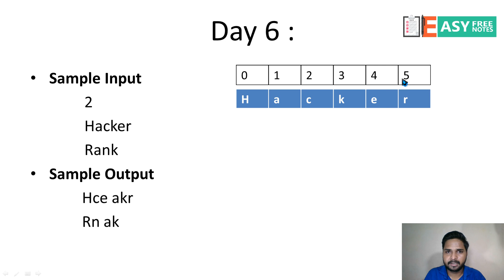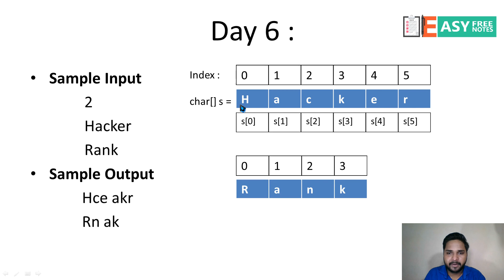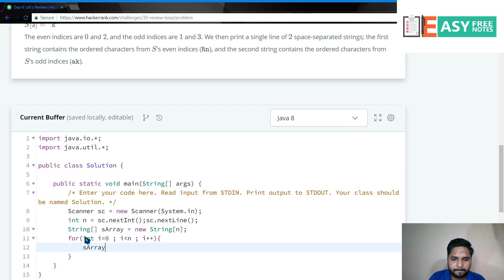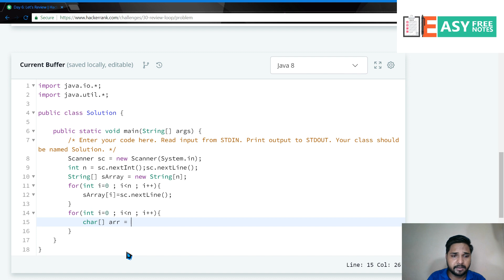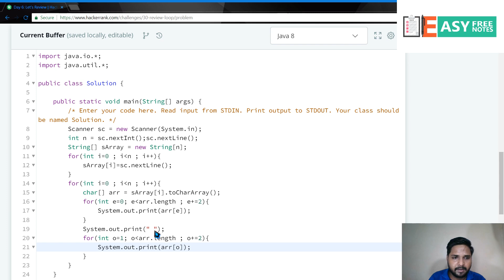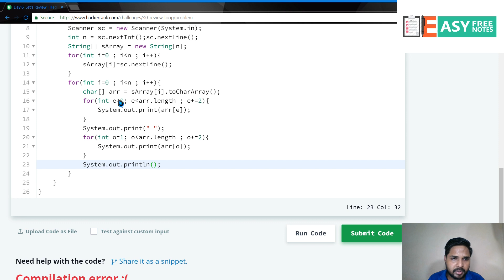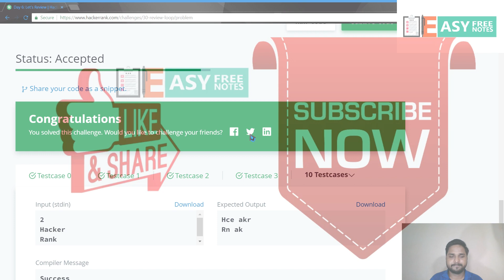Day 6: Let's Review,30 Days of code Challenge (Hackerrank) in Java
EasyFreeNotes Presents 30 days of code Challenge in JAVA . This is Seventh video in this series presented by easyfreenotes.in .
This video series is prepared for students and professionals who wnats to enhance there coding skills.

Topics covered : String , toCharArray() method of String class, Arrays in java.

links :
1.  link for hackerrank 30 Days of Code